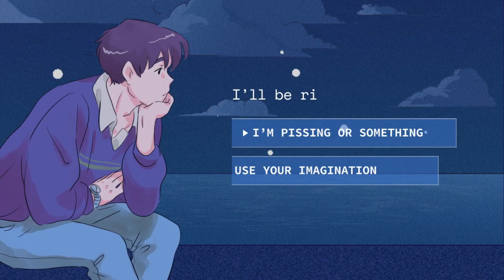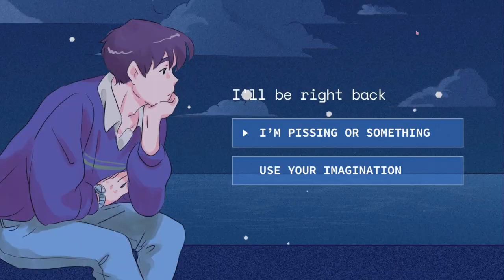Raaaaar! Raaaaaarrr! mmmmm gaaaaaaaaaaaaaoooooooooo much fearsome red panda !kofi !donate !throne